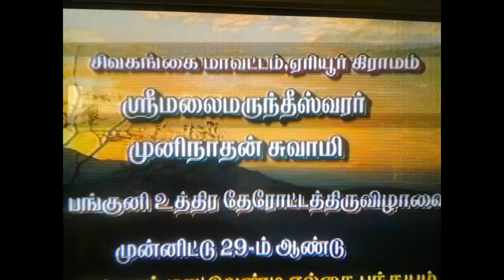Eriyur,SRM 7 mahen prabhu